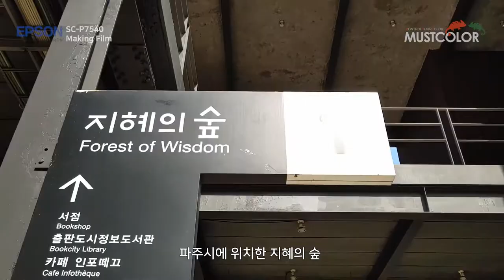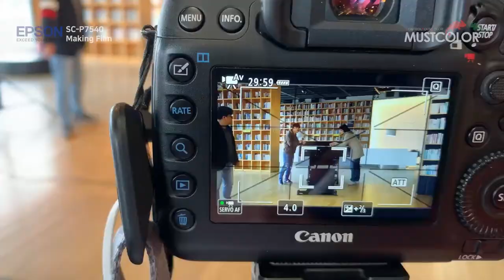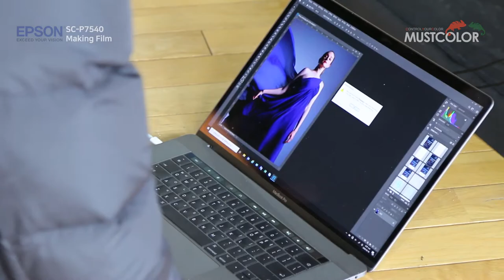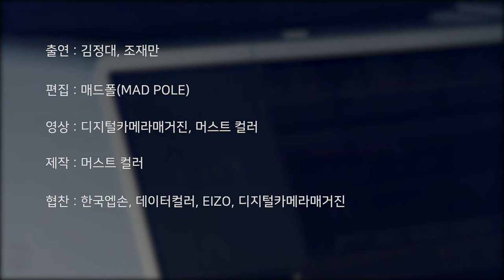EPSON P7540 신제품 소개 동영상 Making film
지난 봄에 촬영한 Epson 신제품 프린터의 메이킹 필름 입니다.
운이 좋게, 좋은 스탭과 함께, 좋은 아이디어가 나와서 파주 로케이션 까지 가서 촬영 했습니다.
처음엔 엡손 본사에서 대충 찍고 갈라고 했는데.
일이 많이 커 졌어요.
그래도 재밌게 촬영 했습니다.